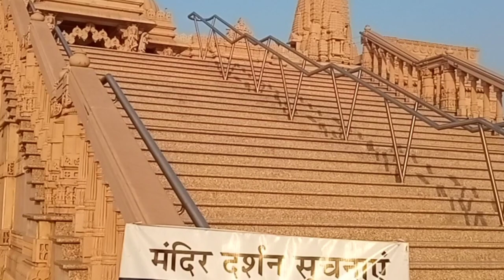स्वामीनारायण मंदिर पुणे !! BAPS Swaminarayan mandir temple Pune.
स्वामीनारायण मंदिर पुणे!! BAPS Swaminarayan mandir temple narhe Pune.
हे पुण्यातील सर्वात मोठ्या मंदिरापैकी एक आहे.
या मंदिराकडे जाण्यासाठी पुणे येथील नवले ब्रिज पासून नऱ्हे गावाजवळ nh4 highway लगत हे मंदिर आहे.
BAPS swaminarayan mandir म्हणून या मंदिराला ओळखलं जात.ह्याच मंदिरासारखी भारतात 9 मंदिरे बनवली आहेत.

Hello Everyone,
Here on this channel you can watch a lot of videos related different things Educational, Teach, Library & Information Science & other events etc..

Travel videos*
खाली दिलेल्या लिंक वर क्लिक करून travel व्हिडीओ पाहण्याचा आनंद घ्या..

1. कुलस्वामिनी महाकाली माता मंदिर तडवळे सं वाघोली,
ता. कोरेगाव, जिल्हा सातारा
Mahakali Devi Temple Tadavale,
4. रामेश्वर मंदिर तडवळे सं वाघोली..
5. स्वामीनारायण मंदिर पुणे!!
BAPS swaminarayan mandir
6. चतुरमुख/चतुर्मुख महादेव मंदिर दरेवाडी पठारवाडी ता पुरंदर!!(chaturmukh mahadev mandir/temple)
7. देना गेना कुस्ती व क्रीडा संकुल हनुमंतवाडी (तडवळे ) ता.कोरेगाव जिल्हा सातारा!

संपूर्ण विडिओ नक्की पहा..